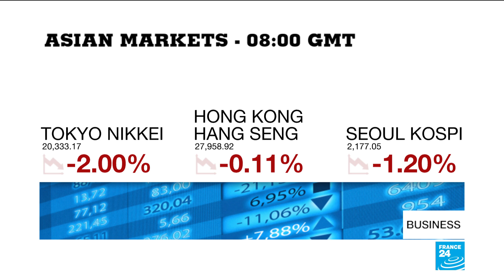Venezuelan oil workers flee crisis for a better life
Venezuela's lucrative oil industry hasn't been spared from the fallout of years of economic and political crisis. Many oil workers faced with dismal economic prospects have been seeking greener pastures overseas. Also today, US Democrats unveil a plan to create jobs and reduce fossil fuels. And ski resorts in Europe suffer the consequences of warmer winters.